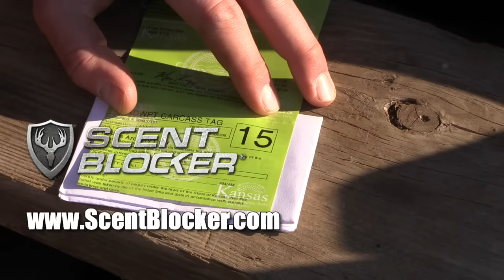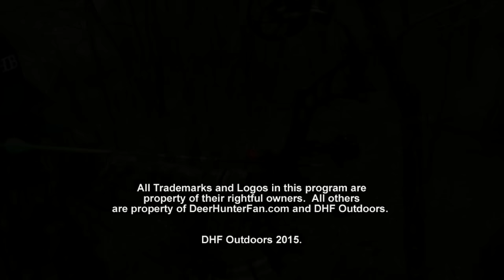BBD In Kansas Archery 2015 Late Season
Week #16: January 11, 2016 – Late Season Buck. Kansas BBD with Bow 2015. Watch Mason on an archery hunt in Kansas for a big buck, BBD.